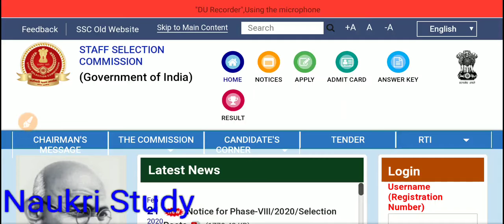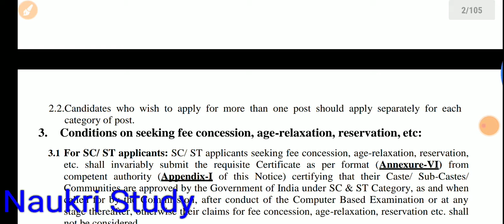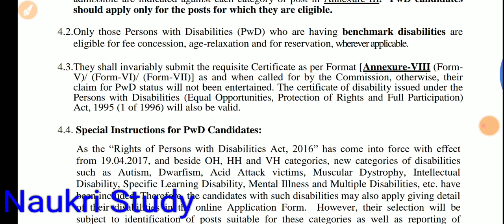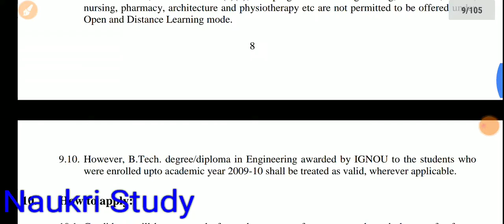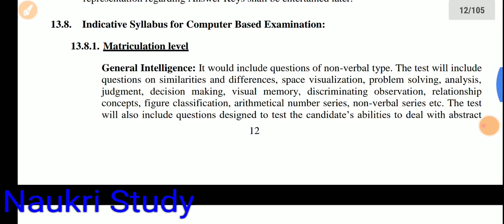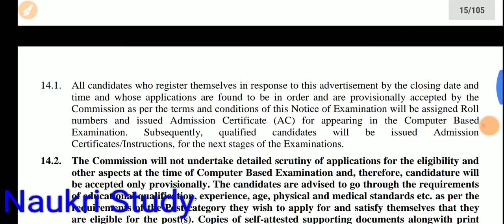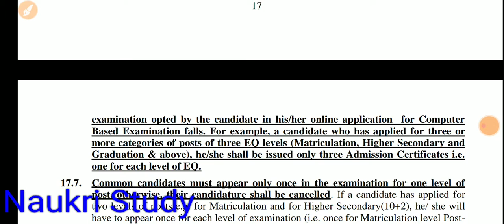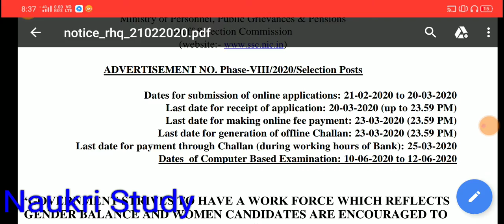ssc selection post phase 8 online application ,SSC new vacancy 2020 ,SSC selection post notification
ssc selection post phase 8 online application ,SSC new vacancy 2020 ,SSC selection post notification,SSC selection post phase 8 syllabus ,SSC selection post phase 8 legibility criteria